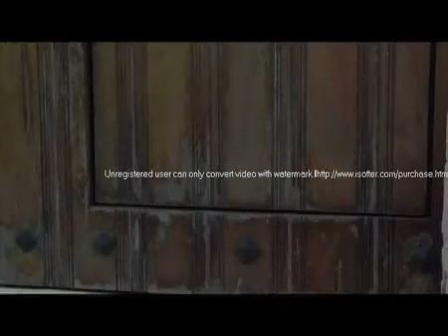abid mangrio 00923063777080 DON OMAR - DEJALA.flv